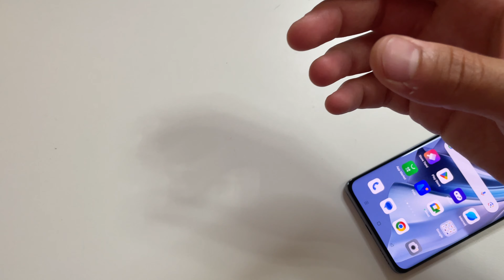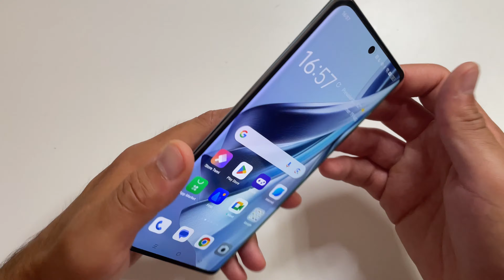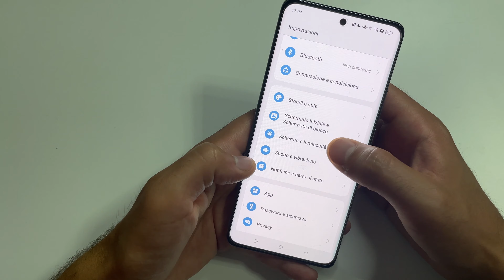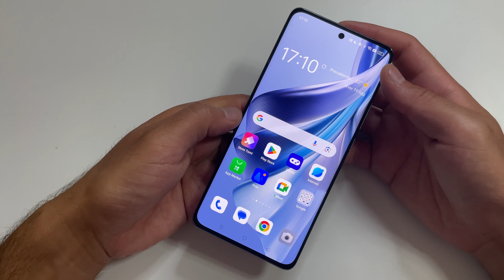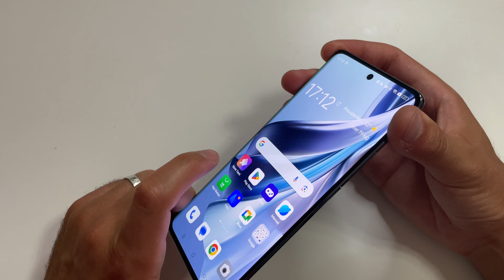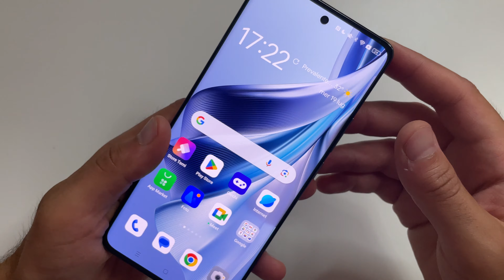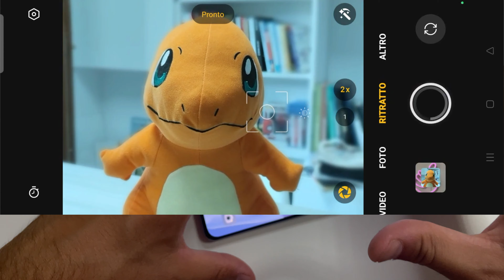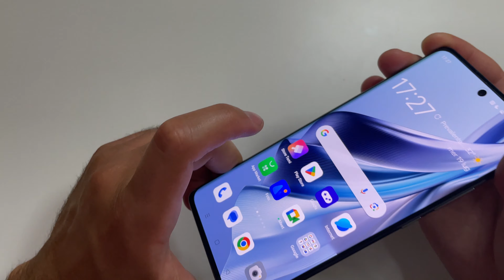RECENSIONE OPPO RENO10 PRO 5G: il portrait phone!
RECENSIONE OPPO RENO10 PRO 5G

Mi piace chiamarlo Portrait Phone, perché non ha la stessa qualità di un camera phone, ma produce ritratti di una qualità rara. Per il resto ha performance da top di gamma e un design bello e maneggevole.

➡ QUANTO COSTA SU AMAZON?